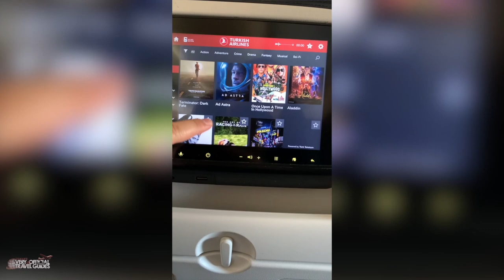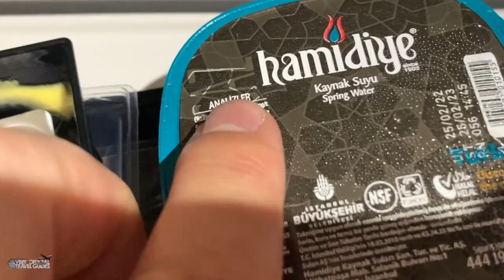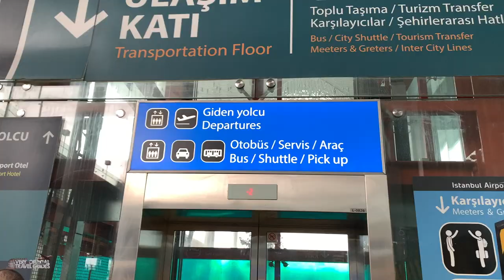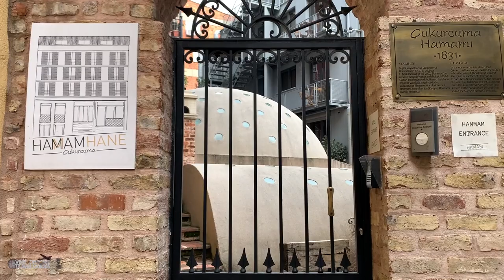Turkish Airlines Economy Review - Travel Day to Istanbul, Turkey - Short Haul Flight with Full Meal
Flying economy class nowadays doesn't usually leave passengers a whole lot to look forward to! Extra charges for luggage, seat selection, and nothing more than pretzels and a glass of water are about the norm nowadays, but not on Turkish Airlines! I flew a short haul from Hamburg to Istanbul and was pleasantly surprised with the quality and amenities!

"Getting Stitches on a Cruise Ship" Book Link for USA:

"Getting Stitches on a Cruise Ship" Book Link for UK:

"Getting Stitches on a Cruise Ship" Book Link for Canada:

"Getting Stitches on a Cruise Ship" Book Link for Australia: